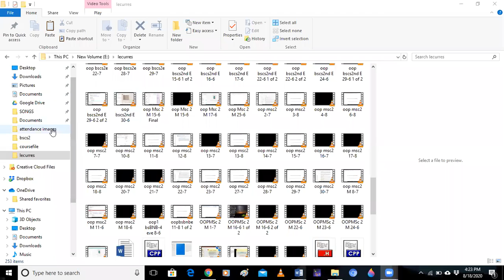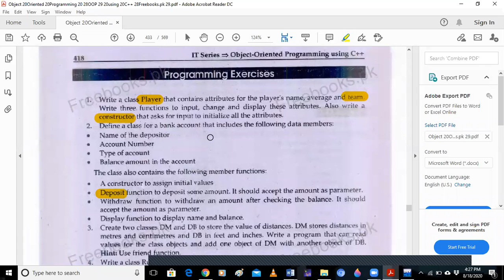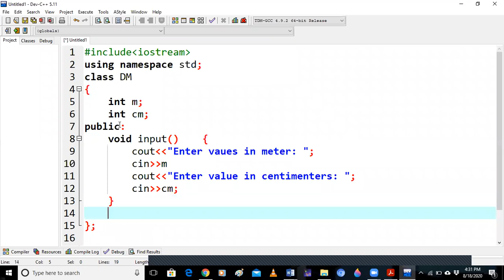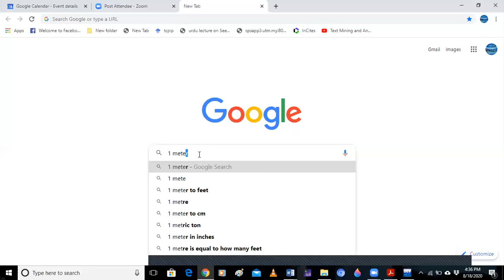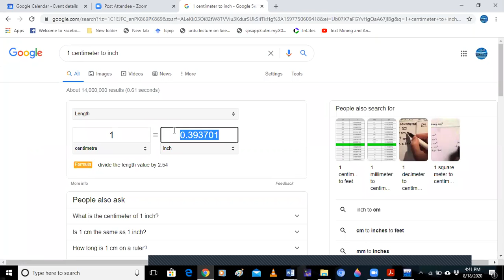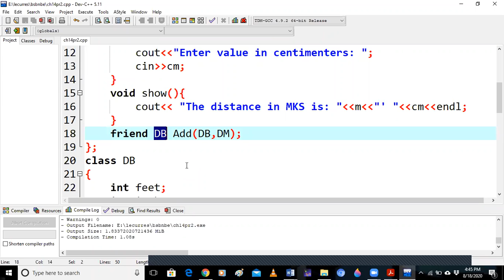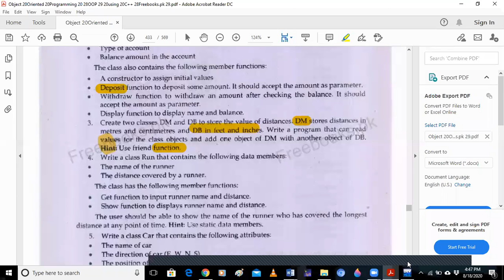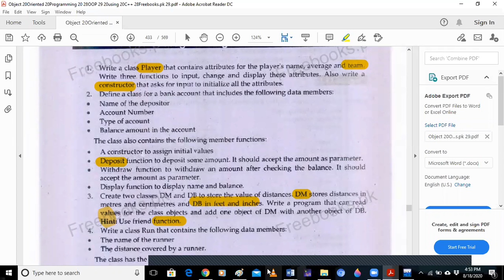OOP BSBNBE 17-8